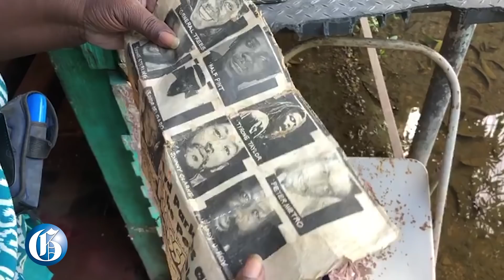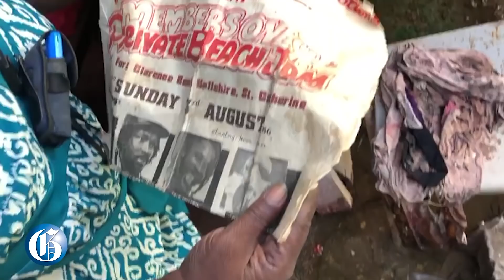Reggae songbird Yvonne Sterling suffers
NOVEMBER 11, 2020: Alive and going through hell, is how struggling 1970s Reggae songbird Yvonne Sterling summed up her life today and what she had to bear a few days ago when flood waters came marching in.